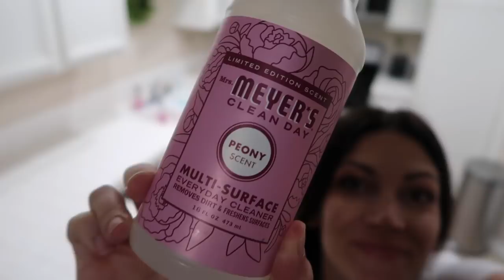RELAXING AFTER DARK CLEAN WITH ME // EXTREME CLEANING MOTIVATION // SAHM CLEANING ROUTINE 2019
Hey Sweet Friends! Welcome back to an after dark clean with me with tons of extreme cleaning motivation! This could also be viewed as my nighttime cleaning routine as a stay at home mom. There’s always a ton to clean up from the day because I cook so much and we are here all day long! Hope you enjoy another speed cleaning video from me! Love you all and look forward to chatting more in the comments!

HUGS,
Katie

Category
People & Blogs